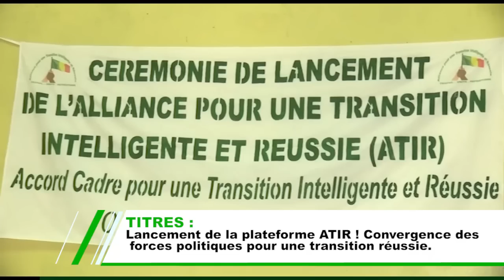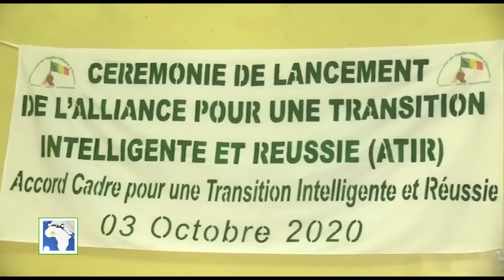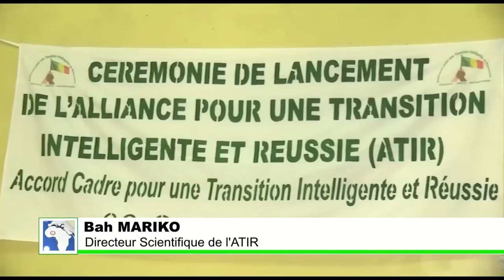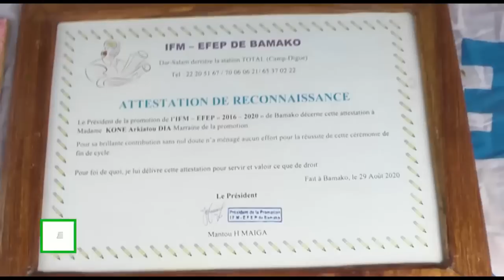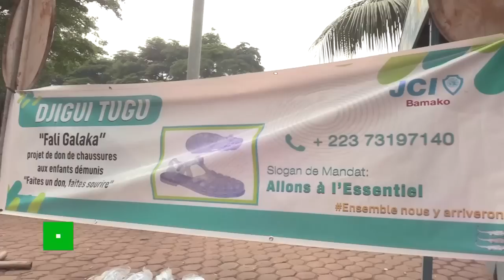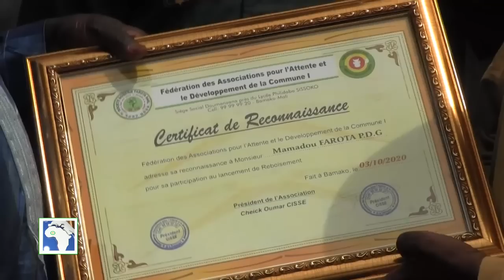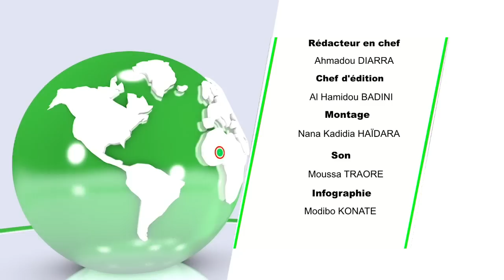JOURNAL BAMBARA SAMEDI 03 10 2020 CHERIFLA TV